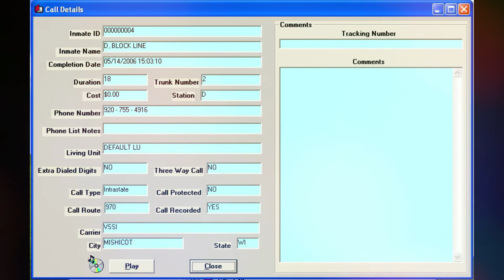935. Steven Avery Call - 05-14-2006 @ 15:03